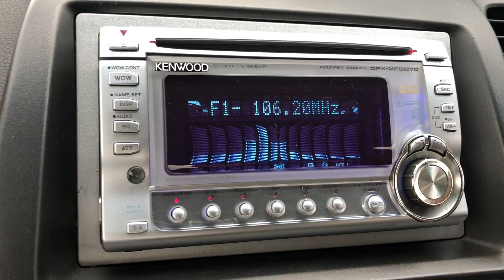S01EP03 MISSION CHAPLI KABAB | Honda Reborn Review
Thankyou to Everyone Who watch my Videos❤️